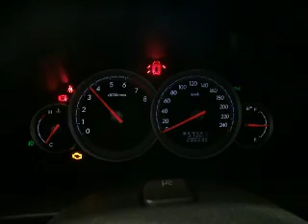WRECKING 2004 SUBARU LIBERTY, 2.5, EJ25, 4TH GENERATION (J13792)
We are currently wrecking this 2004 SUBARU LIBERTY, 2.5, EJ25, 4TH GENERATION (STOCK J13792).